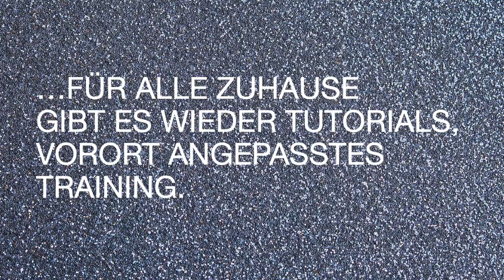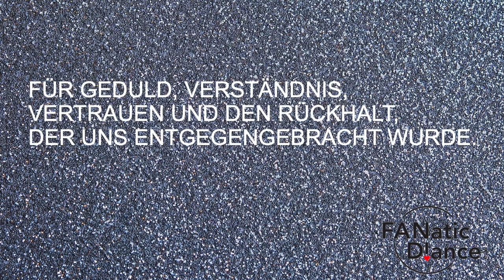FD!e.V. - Jahresrückblick 2020